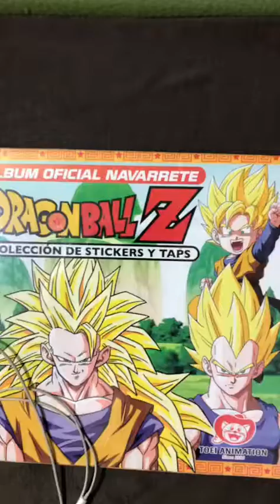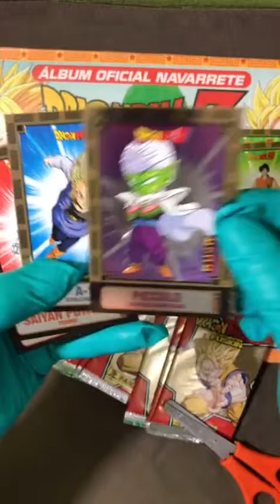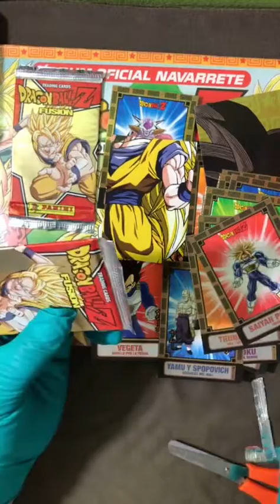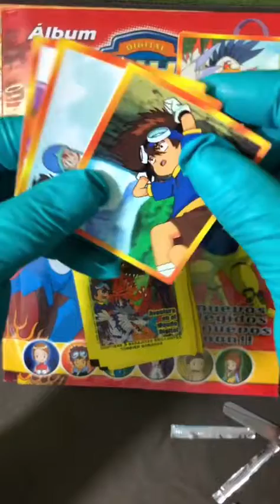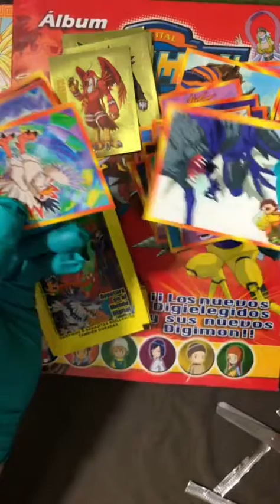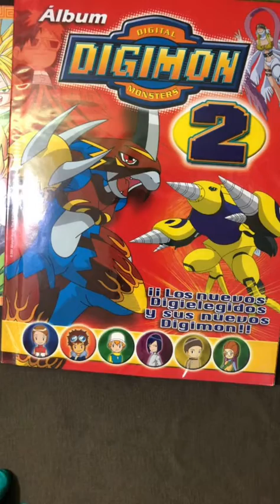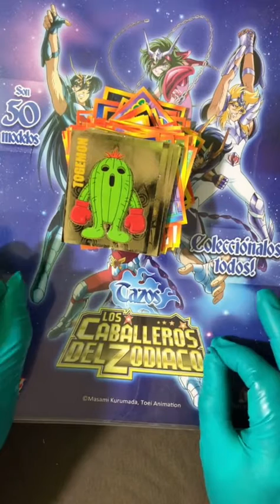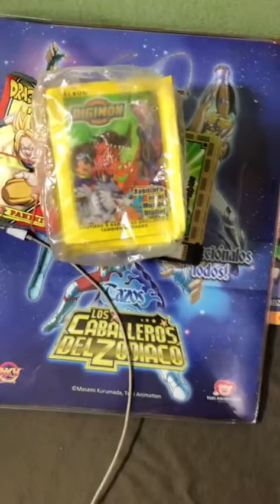DRAGÓN BALLZ - DIGIMON NAVARRETE - CABALLEROS DEL ZODIACO TAZOS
Video de dos unboxing de colecciones licenciadas y la presentación de la colección completa de los tazos de caballeros del zodiaco